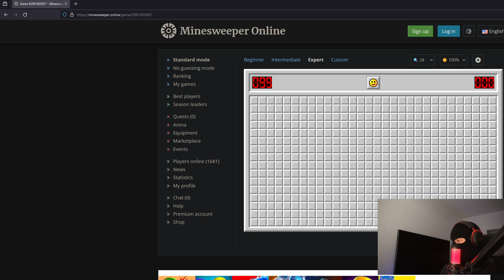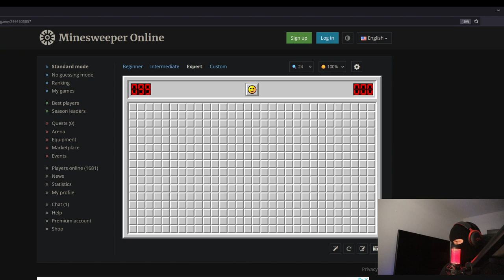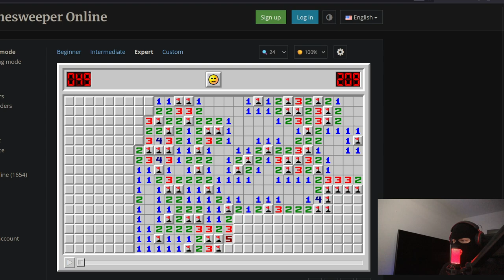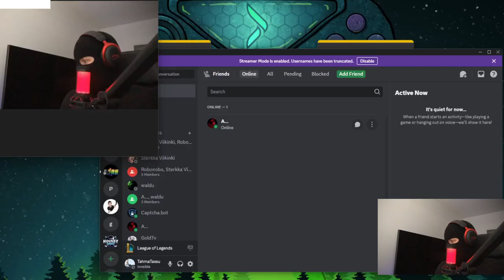ROAD TO CHALLENGER EP. 21 | League of Legends